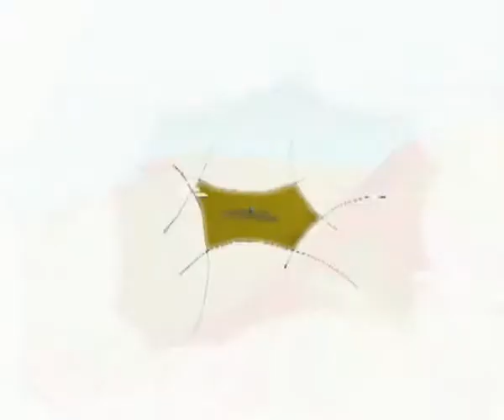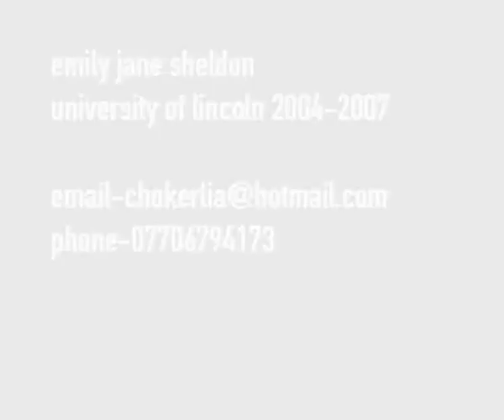AL - Emily Jane Sheldon - Showreel.